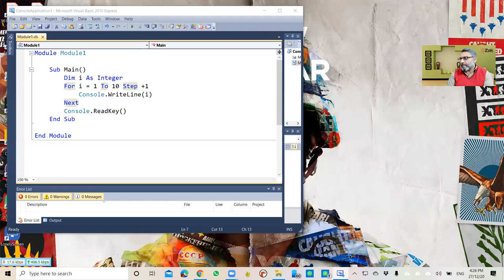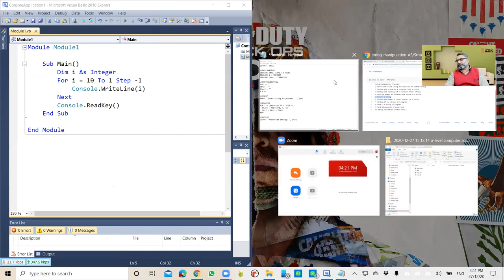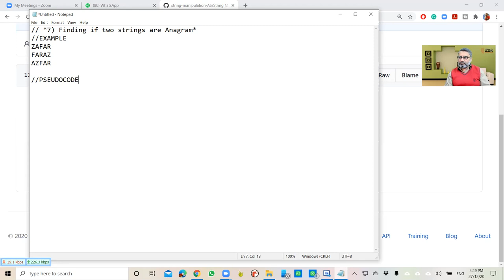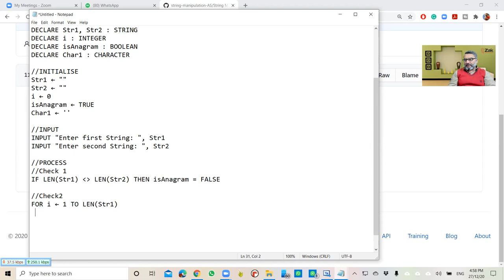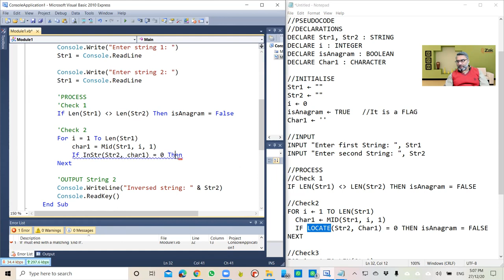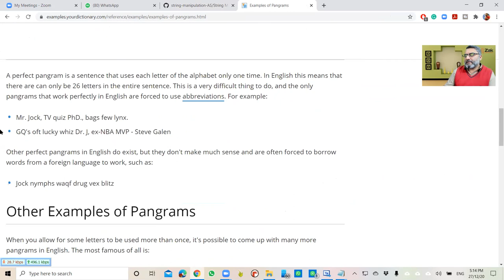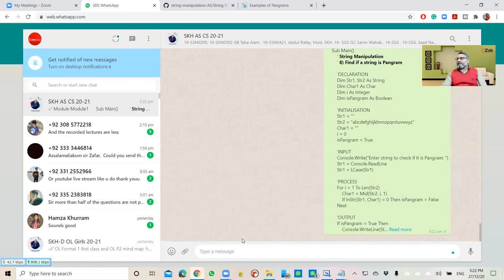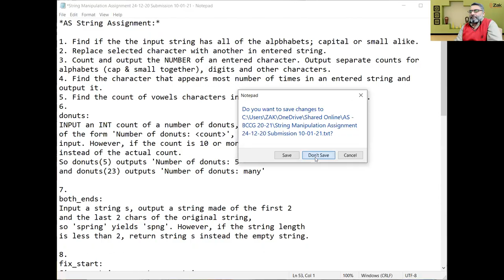String Manipulation Practices 5, 7 & 8 | URDU | VB.net | AS Level | By ZAK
INTRODUCTION:
Zafar Ali Khan "ZAK" is an A and O level Computer Science Pakistani educator, entrepreneur, and former programmer. He supports a free online education platform to impart O and A level resources. His resources include notes, video lectures, online discussion groups, and a full website.